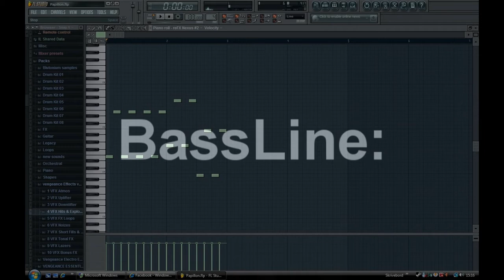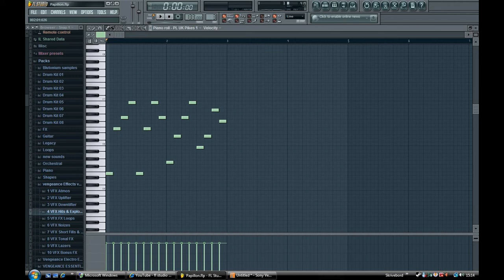Editors - Papillon in FL Studio 9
This is the way to make Editors - Papillon in FL Studio 9.
Enjoy! :D